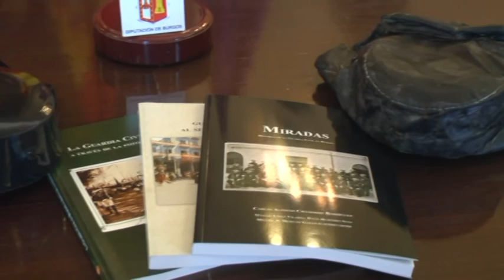"Miradas", tercer libro sobre la Guardia Civil en Burgos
El presidente de la Diputación de Burgos, César Rico, ha presentado este martes en el Palacio Provincial el libro “Miradas. Historias de la Guardia Civil en Burgos”, en un acto al que ha asistido el coronel Miguel Salom Clotet.